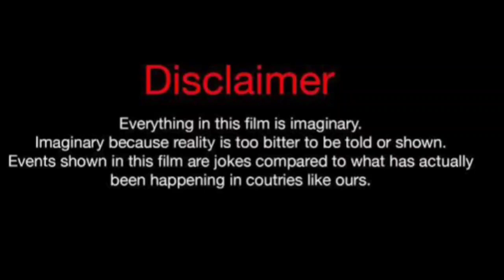Tim Willy Vs Blake Sparkles (Kountry Wayne Member) Real Life Partners 2024